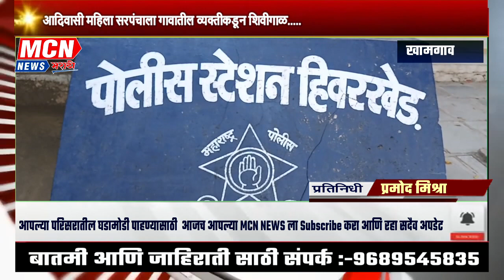आदिवासी महिला सरपंचाला गावातील व्यक्तीकडून शिवीगाळ.....